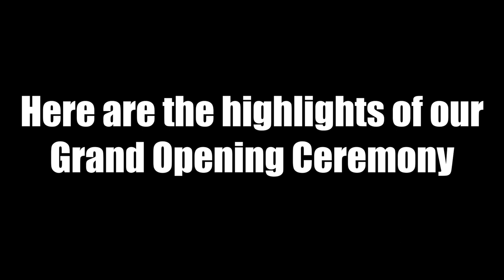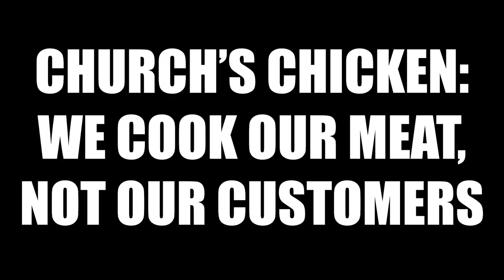MINECRAFT: THE CHURCH'S CHICKEN CHRONICLES | KeegsPlays w/ Muwaffle & Meme King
don't ask why we did it, just appreciate that it had been done.